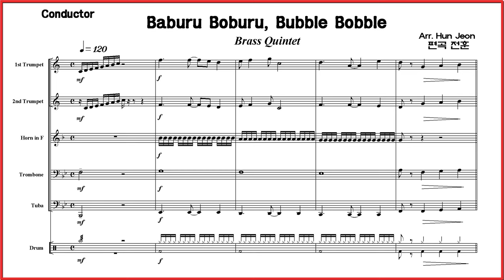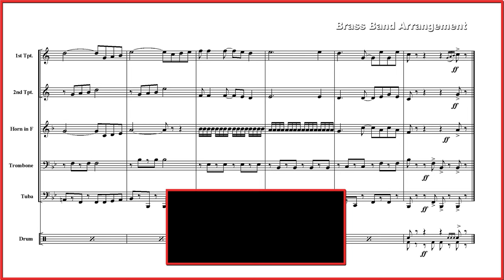Bubble Bobble 보글보글 (Brass Quintet Arrangement)